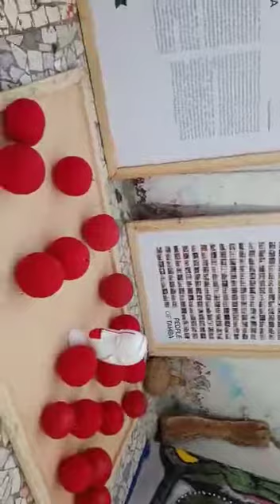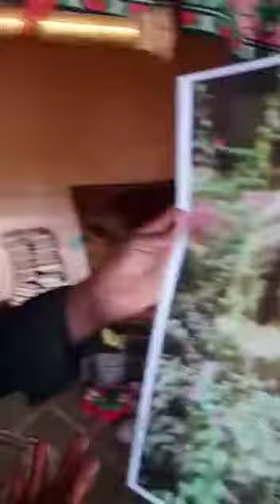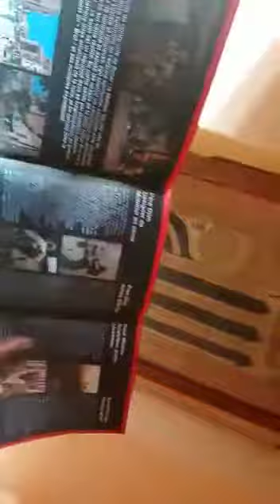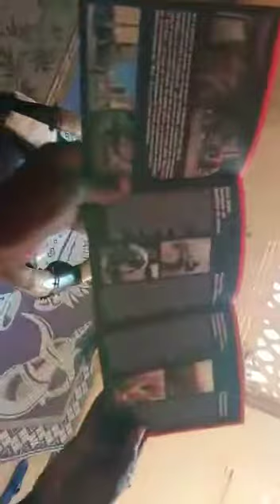Discours Babacar Art... Expo Biennale Dak'Art 2018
Biennale Dak'Art 2018 - Medina